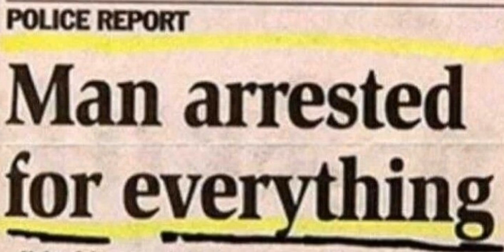Man Arrested For Everything